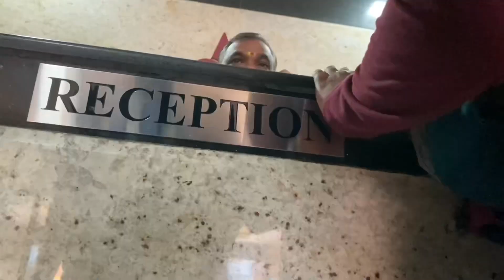Best Chennai biriyani for Bengali’s | Chennai now 2023 | Vlog